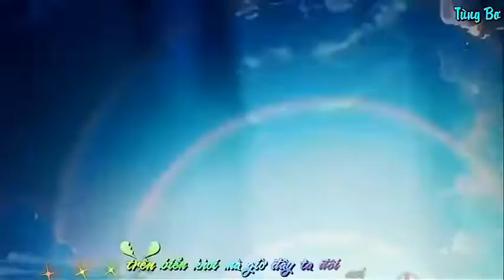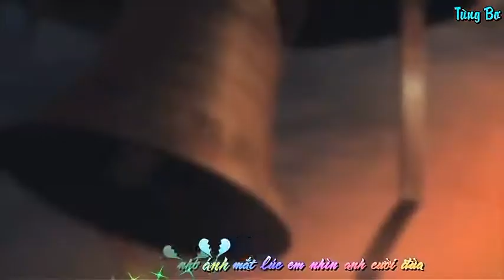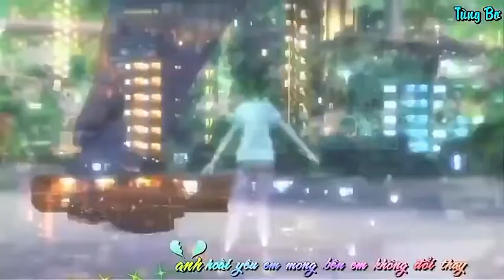AMV | One Love - Một Tình Yêu | Ying 🍀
Có thể hình ảnh và nhạc không thuộc quyền sở hữu của TGAME 69
-zalo______________
-song :

👉Coppyright by :____________
-Chúc mn xem vui vẻ 🍀

☆List Anime :
0:09 Absolute Duo
0:30 Plastic memories
0:54 Golden time
1:03 Air
1:14 Chuunibyou Demo Koi Ga Shitai
3:05 Sword Art Online
3:24 ACCEL WORLD
3:40 Shingeki no kyojin attack on titan
3:51 Sakurasou
4:33 Clannad
☆Song : Một tình yêu - Cao Tùng Anh